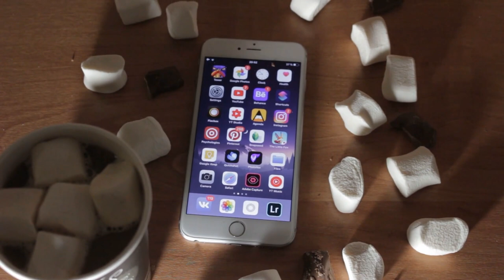Smartphone On Table With Chocolates and Marshmallows | Free Stock Video - No Copyright | 4K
Smartphone On Table With Chocolates and Marshmallows.